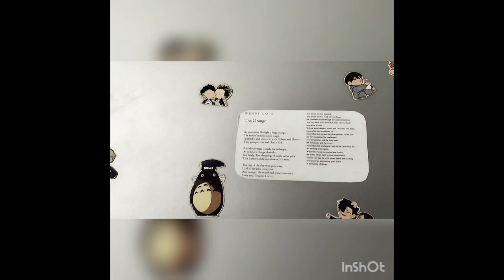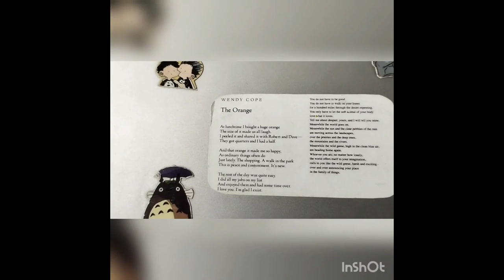The Pizza -A Short Film (Inspired by 'The Orange' by Wendy Cope)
(please use subtitles)
This is a short film inspired by the following poem:

The Orange

At lunchtime I bought a huge orange—
The size of it made us all laugh.
I peeled it and shared it with Robert and Dave—
They got quarters and I had a half.

And that orange, it made me so happy,
As ordinary things often do
Just lately. The shopping. A walk in the park.
This is peace and contentment. It’s new.

The rest of the day was quite easy.
I did all the jobs on my list
And enjoyed them and had some time over.
I love you. I’m glad I exist.

— Wendy Cope

Cast: Juie Gune, Smita Badaik, Muskaan Katiyaar
Written and directed by: Ahona Roy Chowdhury